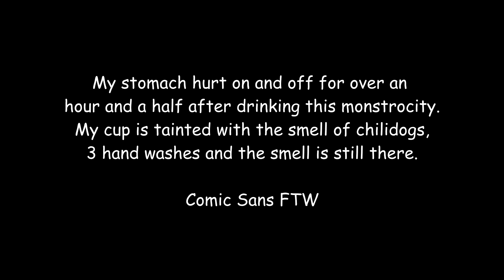I tried Sanic Chili Dogs GFuel, and it went as well as one would expect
Uncomfortable noises to make you uncomfortable. I felt gagging hit just watching myself suffer while editing this video.
Every single action I have made in my entire life has led to this regretful moment.